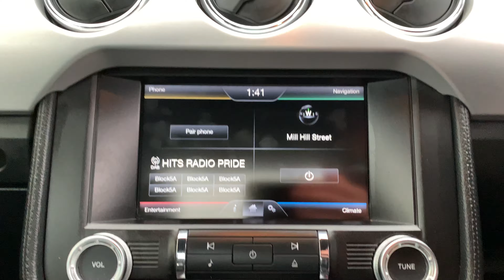12 September 2022